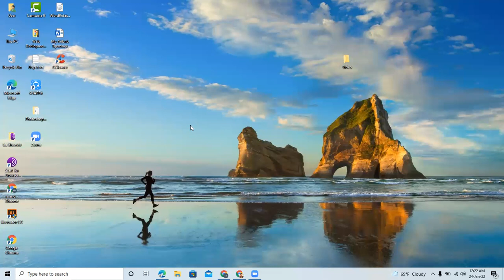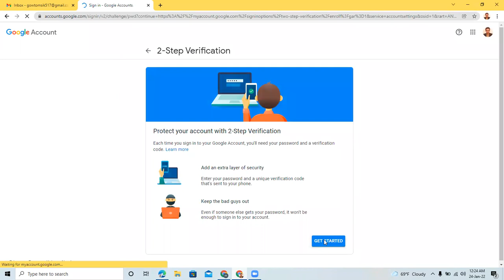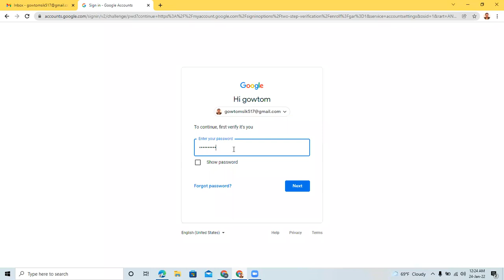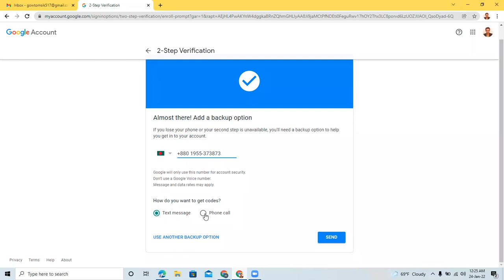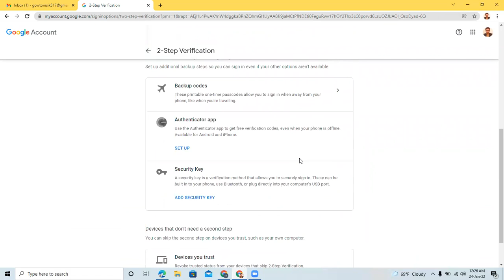Gmail 2-Step verification, how to gmail 2step verification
This video is Gmail 2-Step verification tutorial video.